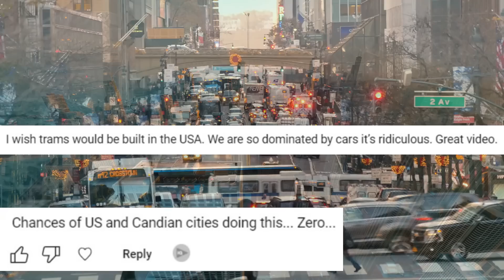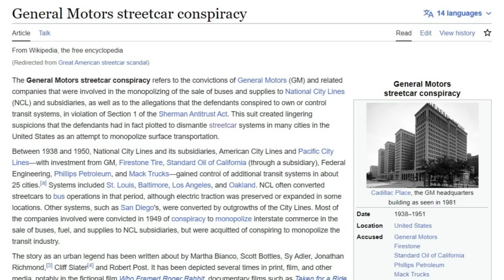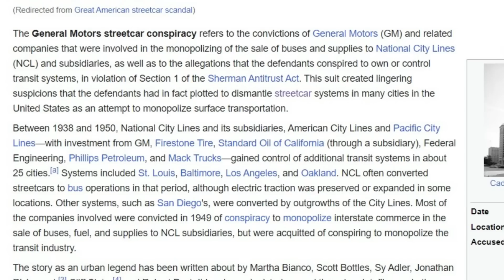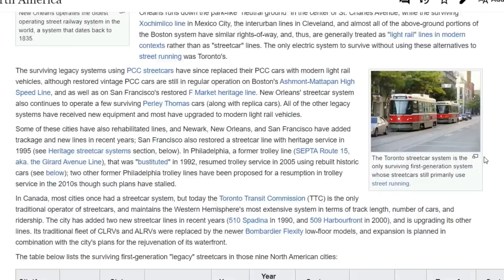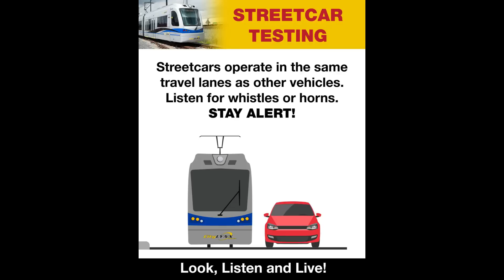Are Streetcars Making US Cities Better?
In this video we will talk about new streetcar systems in US cities. Are they making those cities better?

Timecodes:
00:00 - Intro
00:28 - Brief history of US streetcars
03:31 - Atlanta
05:38 - Tucson
07:08 - Charlotte
09:30 - Dallas
11:08 - Cincinnati
12:26 - Kansas City
13:11 - Washington DC
13:47 - Detroit
14:31 - Oklahoma City
15:23 - Milwaukee
16:19 - Tempe
18:10 - Сonclusions